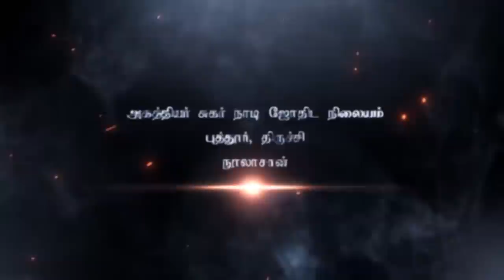Palmleaf Naadi Astrologer Thiru A. A. Tharanibalan's experience as a disciple of Gurunathar - Part-1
Palmleaf Astrologer Thiru A. A. Tharanibalan's experience as a disciple of Gurunathar - Part -1